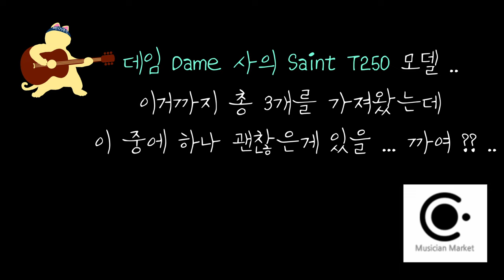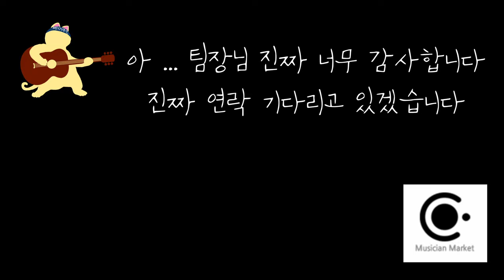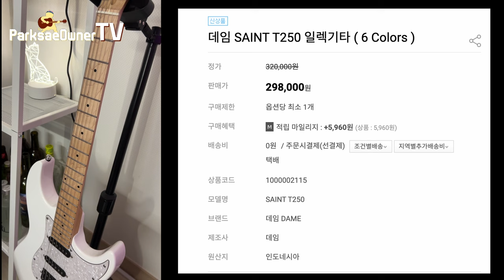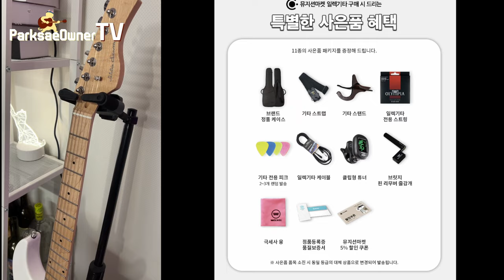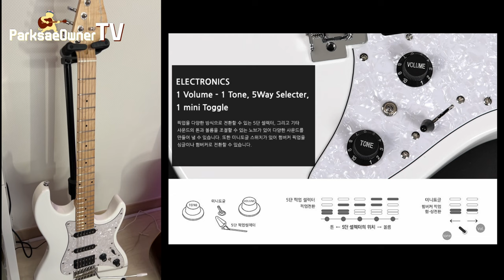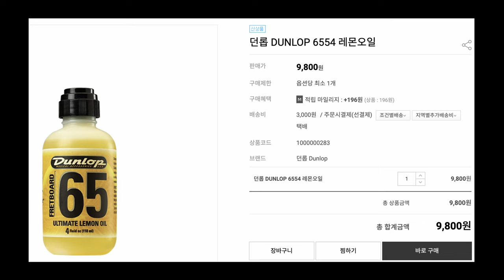박기리 #23) 20만원대 미친 가성비 '흰둥이' 일렉기타 _ Dame,데임,Saint T250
00:00 인트로
02:28 Start
02:52 악기소개
05:11 간단시연
06:25 악기 Spec
09:10 악기 설명
13:39 Sound Sample 1
14:12 Sound Sample 2
14:25 Sound Sample 3
15:29 Sound Sample 4
15:54 Sound Sample 5
16:57 리뷰 마무리
19:19 레몬오일 소개
20:39 레몬오일 증정 이벤트
24:24 영상 마무리

30% 할인 이벤트 및 레몬오일 증정 이벤트는 종료되었습니다 !
다음에 또 멋진 이벤트로 찾아뵙겠습니다 :) 감사합니당